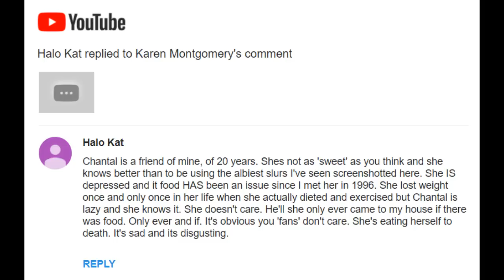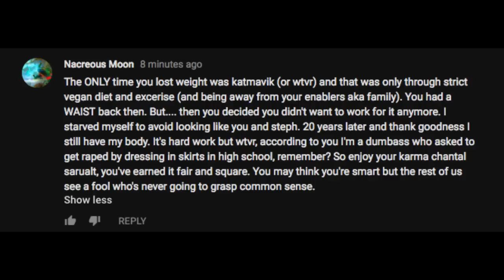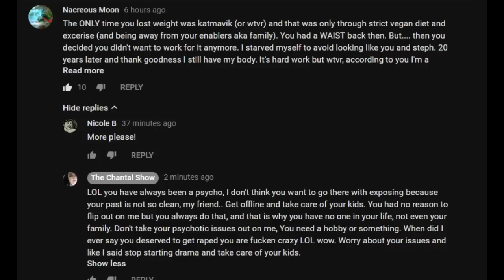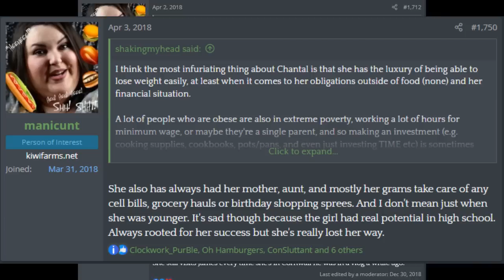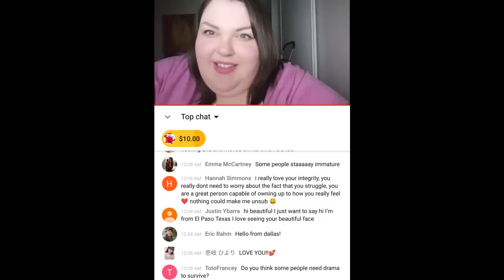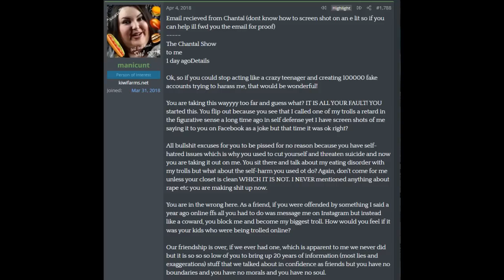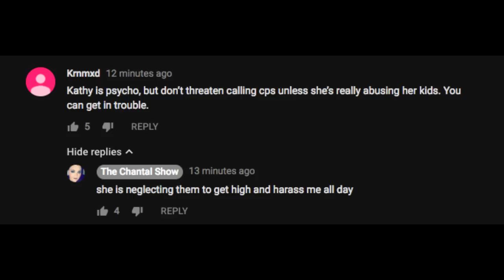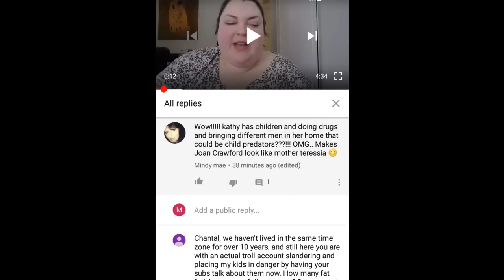Foodie Beauty: The Common Denominator (Part 1)